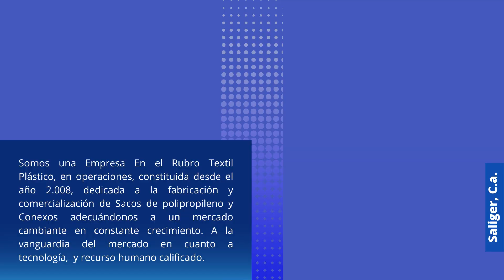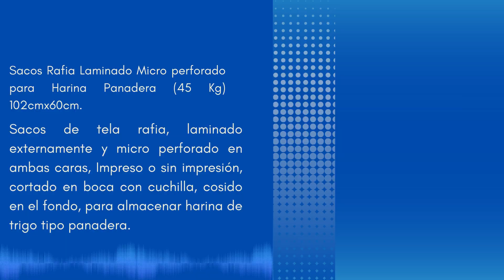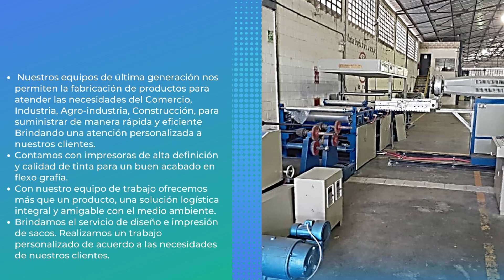SALIGER C.A Fabrica de Sacos de Polipropileno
Somos una Empresa En el Rubro Textil Plástico, en operaciones, constituida desde el año 2.008, dedicada a la fabricación y comercialización de Sacos de polipropileno y Conexos adecuándonos a un mercado cambiante en constante crecimiento. A la vanguardia del mercado con la mejor tecnología, producto y recurso humano calificado, lo que nos ha permitido ganar la confianza y el respeto de nuestros clientes. Nuestro producto tiene una gran cobertura del mercado nacional.
Estamos certificados con la Norma Internacional ISO 9001:2015  que avala cada uno de nuestros procedimientos y actividades, permitiéndonos garantizar productos acordes a los más altos estándares de calidad a través de un excelente servicio.
A Través De Nuestros Productos Ofrecemos:
Apoyo a la producción agrícola y desarrollo del agro a través de nuestros sacos, telas especiales y distintos tipos de cabuyas.
Suministros de primera necesidad para los canales agro industriales, ferretería liviana y construcción.